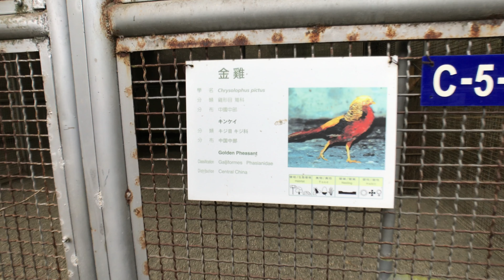紅腹錦雞(金雞)4K 觀察 Chrysolophus pictus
SwiTube 影音圖書館．本影片拍攝於國立自然科學博物館 鳳凰谷鳥園生態園區

紅腹錦雞，又名金雞、彆雉、山雞、采雞。是中國的特有鳥種，但被引入至英國。 維基百科